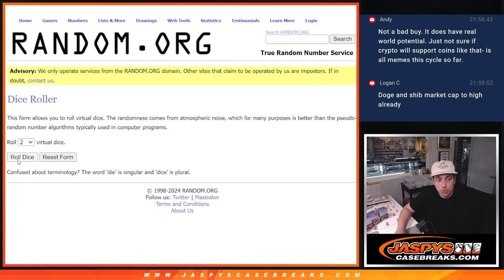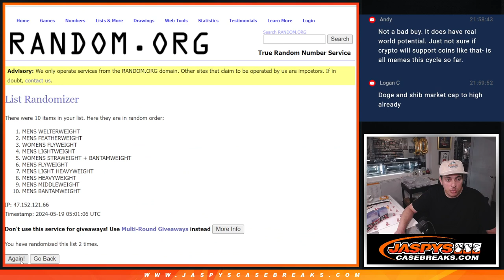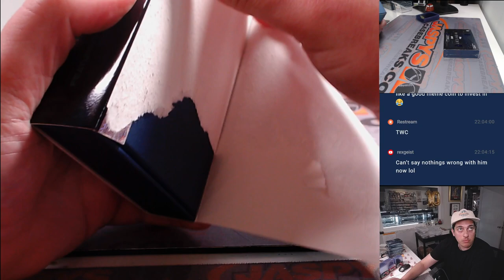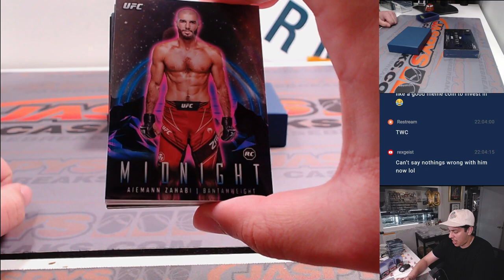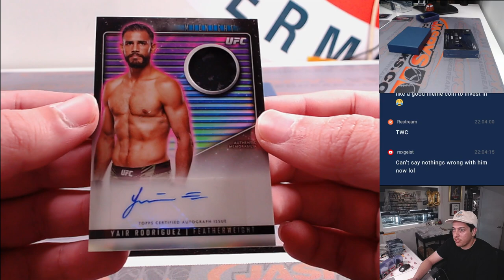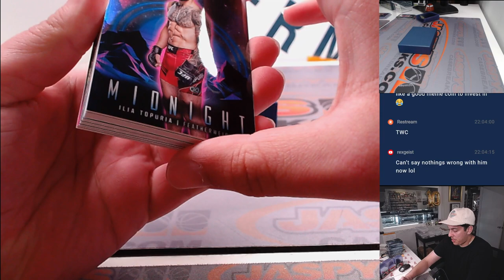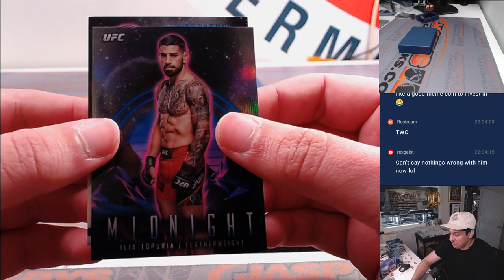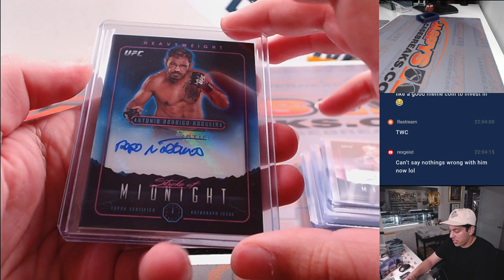Sat. 5/18/24 - 2024 TOPPS UFC MIDNIGHT 2-BOX BREAK #9 *RANDOM DIVISION*